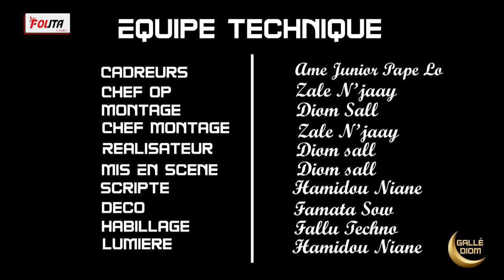KORKA GALE DIOM EPISODE 16